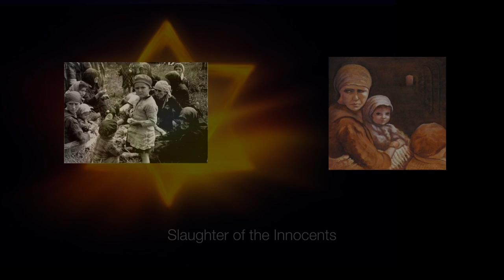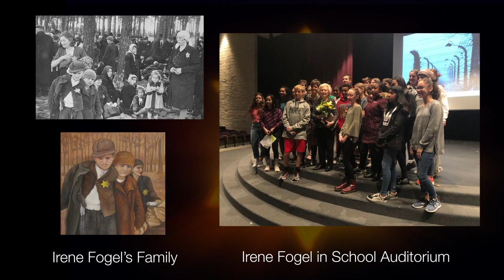The Story of the Auschwitz Album Revisited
The Booklet is Ready!

Last February, right before the world shut down, all of us at The Jerusalem Connection, including Jim Hutchens, attended a long-awaited art exhibit at Liberty University. As many of you know, Jim’s wife, Pat Mercer Hutchens, went home to be with her Savior on March 31, 2014. In the four years before her home going, Pat painted The Auschwitz Album Revisited. The paintings were donated to Liberty University’s art department.

The Auschwitz Album Revisited is based upon 193 black and white photographs in an album by Lily Jacobs, a survivor of Auschwitz. The pictures were taken in June of 1944 as an SS officer documented the arrival of a train full of Hungarian Jews. It is the only surviving photographic evidence of the Nazi’s selection process, which is otherwise known to us from the testimonies of survivors.

At Liberty’s art exhibit, we watched as young undergraduate students filed into the art gallery. I was so impressed seeing the way each student studied the paintings and took the time to read the explanations under each portrait. In an age that the horrors of the Holocaust are growing more distant and sometimes blurred, it was heart-warming for all of us to see Pat’s dream coming true. The paintings were educating the next generation, cementing their commitment to “Never Again.”

I left that art exhibit burdened with the need to continue the Holocaust education in the lives of the students. I wanted them to have something to take home so they could study the story of the pictures and paintings in private. Only when you are alone with the materials can you prayerfully reflect on this dark chapter of world history.

I have spent that moment until now putting together a booklet that brings together all the paintings in one place alongside each of the black and white photographs that inspired them. The Nazi photographer who took the pictures may have had motives to dehumanize his subjects, but quite the opposite is achieved in this work. Thanks to the cooperation of Christian Friends of Yad Vashem, this booklet includes high resolution copies of the original photographs that are stored safely in Yad Vashem’s archives. Also, each painting includes Pat’s explanations of what moved her to focus on specific women and children from the photographs.

Today, there are those who brazenly claim that the Holocaust is a myth, a lie. Those of us who are still alive must speak for the ones who cannot. Antisemitism is again rearing its ugly head worldwide. Once more, Jews are the target of choice to blame for the world’s problems, whether it is the global pandemic or the racial protests. The chapter of evil in the world is not over. It must continue to be actively fought against. One way of continuing that fight, is remembering. Remembering is resistance.

Our goal with this treasured collection of paintings and the photos that inspired them is to continue to distribute the booklet to organizations and individuals who can carry the message to our next generation. If you would like to continue to contribute to bringing this work to schools, churches, synagogues, we welcome donations to our Holocaust Education fund.